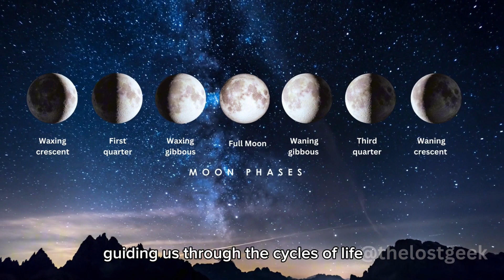Chandra and The Lunar Phases: A Mythical Journey | The Waxing and Waning of The Moon (English)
Journey into the realm of Hindu literature with 'Chandra and the Lunar Phases: A Legendary Tale.' Immerse yourself in the radiant narrative of Chandra, the Moon deity, as he navigates cosmic drama and learns the lessons of humility. Explore the celestial tapestry woven with jealousy, devotion, curses, and redemption, all beautifully illustrated against the backdrop of the night sky.
The video covers the topics Chandra’s Redemption: The waxing and waning of the Moon, Chandra’s blessing: The story behind the Moon’s changing Phases.

“GRAB YOUR HEADPHONES FOR BETTER EXPERIENCE!”